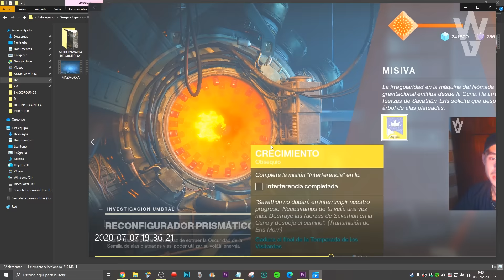Destiny 2: CÓMO CONSEGUIR EFIGIE FUNESTA & Localización de los 25 Fragmentos de Luz Calcifiacada!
🗣Destiny 2 - CÓMO CONSEGUIR EFIGIE FUNESTA - GUÍA COMPLETA, TRUCOS & LOCALIZACIÓN DE LOS 25 FRAGMENTOS DE LUZ CALCIFICADA! | Todos los Pasos

📰Fuentes de información mencionadas en el video:
(Ninguna)

- Priblee Loyola
- Ghost Lucky
- Oscar Romero
- Richy

Destiny 2: EFIGIE FUNESTA - GUÍA, TRUCOS & LOCALIZACIÓN DE LOS 25 FRAGMENTOS DE LUZ CALCIFICADA!